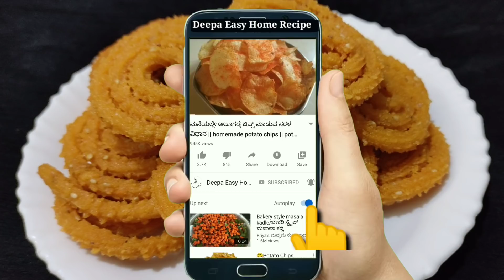ಅತೀ ಸುಲಭವಾಗಿ ಚಕ್ಲಿ ಮಾಡುವ ವಿಧಾನ | Instant, Soft & Crispy Chakli Recipe